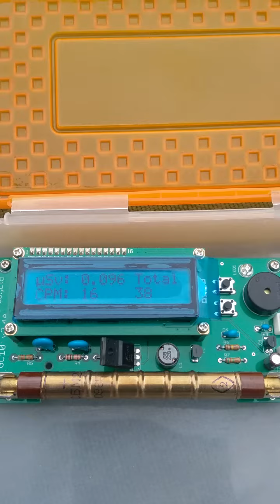Radiation check in Kansas City...